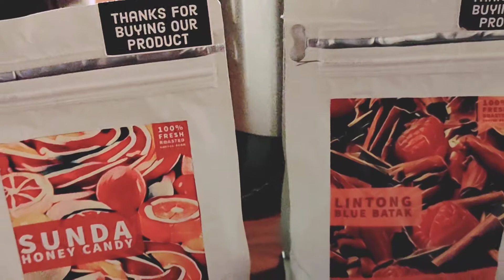Live music in cafe coffe Lofein